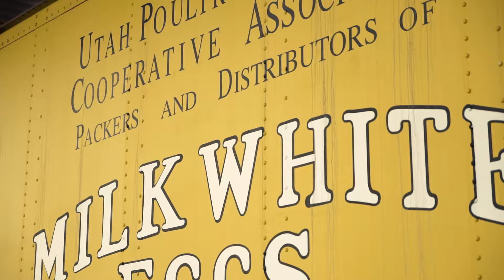Lil' Highlights - Draper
Song title: Elephant Walk